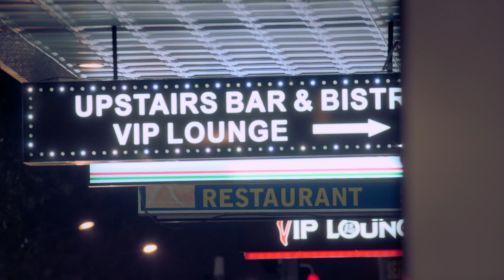Jack & Michael Whitehall Do Drag | Travels With My Father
Jack Whitehall and Michael Whitehall are back with season four of Travels With My Father. Check out the hilairous moment they met up with some drag queens, got in drag, and put on a show!

Jack Whitehall and His Dad Michael Put On A Drag Show

When Jack heads to Australia for a stand-up comedy tour, he decides reluctantly that he'd rather have Michael join him than make the trip alone.